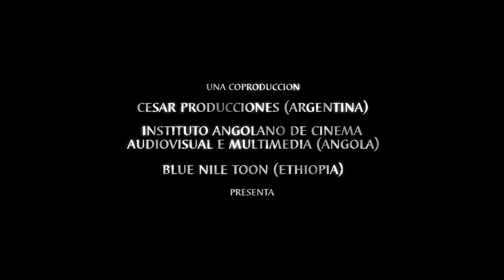Los dioses de agua (2014) Trailer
Trailer with English subtitles
Inspired by the investigation of the French ethnologist Marcel Griaule, Hermes, an Argentinean anthropologist, is preparing his first stage play. Fascinated by ancient knowledge from Dogon and Tchokwe ethnic groups, Hermes dreams with recovering the information about the possible origin of mankind, created by amphibious beings, which proceed from other places of the universe. With the help of Oko (an Angolan young adult who finds himself in Buenos Aires studying what happened with afro descendents after the colonial times), Ayelen (the leading actress of his play who belongs to the QÃ´m ethnic group) and Esteban (an Egyptologist that studies the African people's knowledge), Hermes travels to Angola and Ethiopia in search of the last wise men, with the purpose of obtaining the answers.
First Argentine-Angola-Ethiopia co-production